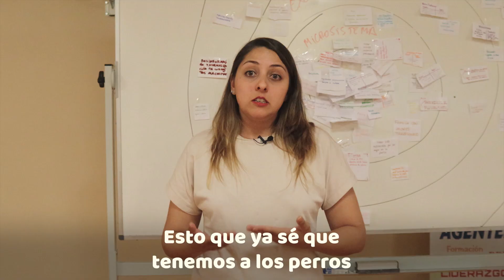Salud también es compañía, con Arancha Cantero. Programa PAJEPS 2023.